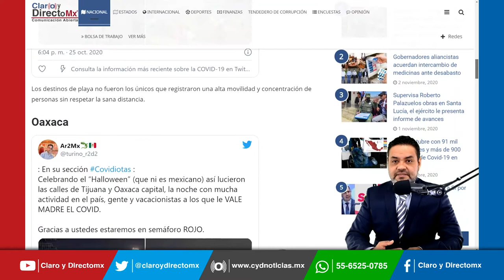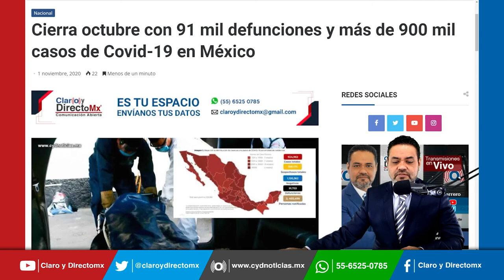Así reaccionó “el pueblo sabio" a las recomendaciones para evitar contagios de Covid19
Las playas de Acapulco se llenaron de turistas por el fin de semana largo con motivo del Día de Muertos y en medio de la emergencia sanitaria por la pandemia por Covid-19. Pero los destinos de playa no fueron los únicos que registraron una alta movilidad y concentración de personas sin respetar la sana distancia.